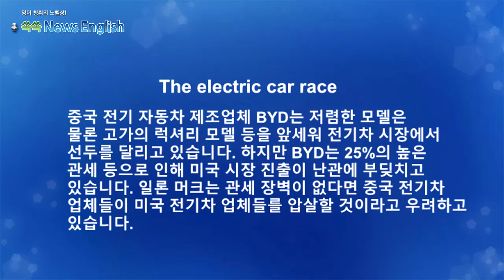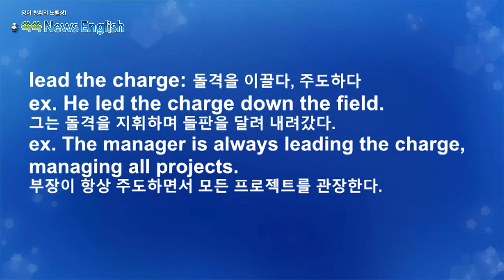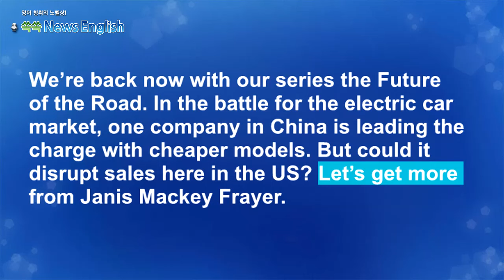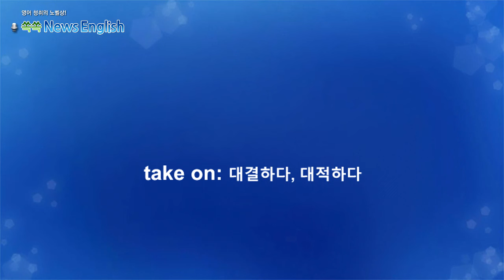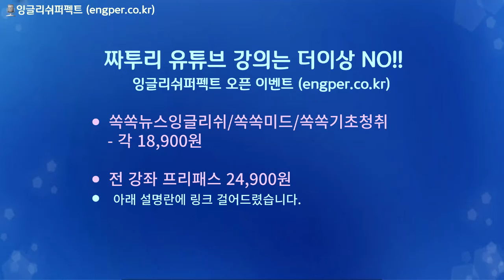[영어뉴스청취] 전기 자동차 경쟁 _해설강의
중국 전기 자동차 제조업체 BYD는 저렴한 모델은
물론 고가의 럭셔리 모델을 앞세워 전기차 시장에서
선두를 달리고 있습니다. 하지만 BYD는 25%의 높은
관세 등으로 인해 미국 시장 진출이 난관에 부딪치고
있습니다. 일론 머크는 관세 장벽이 없다면 중국 전기차
업체들이 미국 전기차 업체를 압살할 것이라고 우려하고
있습니다.